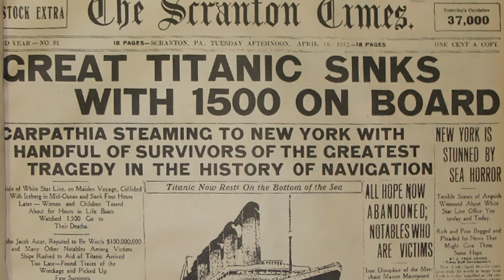Cygnus - What About Your Heart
What About Your Heart from the EP 'III'

Guitar Erik Callaerts
Drum Markus Polzer

Mastering Simone Mularoni (DGM)
Mix Frank Rotthier (Trix)